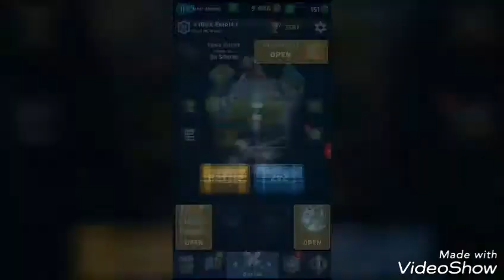Massive Chest Opening - Clash Royale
Run😎